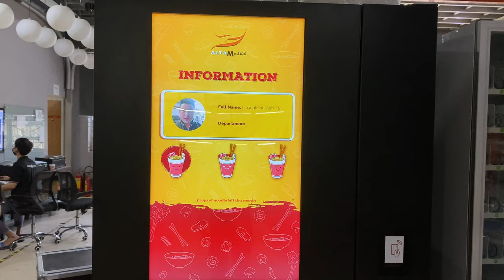[ALTA MEDIA] DUD - Digital Utility Distributor/Delivery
🌟Alta Media's automatic noodle machine was born and provided noodles through the Alta Media company's employee card authentication system. Besides, with automatic digital technology applied to the machine, it creates an extremely fast noodle generator with instant noodles at checkout and authentication, easy to use, and a convenient weapon for every home.